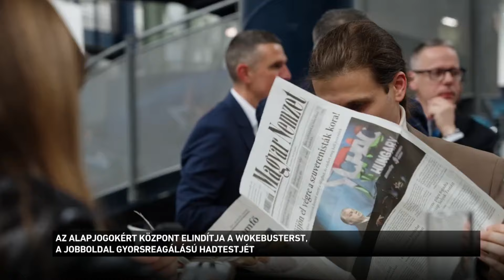Az Alapjogokért Központ elindítja a Wokebusterst, a jobboldal gyorsreagálású hadtestét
Az Alapjogokért Központ elindítja a Wokebusterst, a jobboldal „gyorsreagálású hadtestét”, amely egy kommunikációs riadólánc, online és offline politikai akcióközösség lesz a nemzetközi térben, például rendezvényekkel és kommunikációval. A Mathias Corvinus Collegium által szervezett MCC Feszt kerekasztal-beszélgetésein a Wokebustersről is szó esik. A témában Koskovics Zoltán, az Alapjogokért Központ geopolitikai elemzője nyilatkozott.